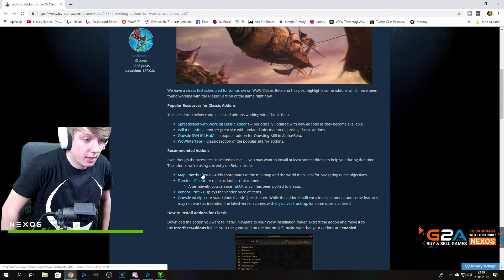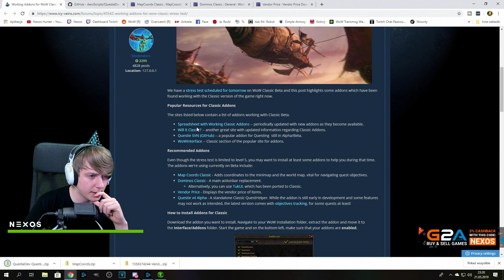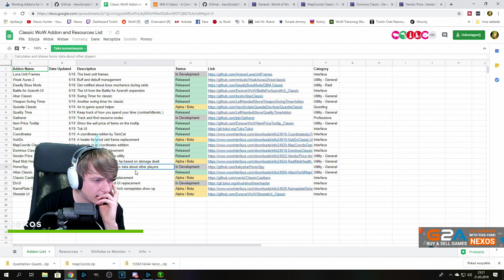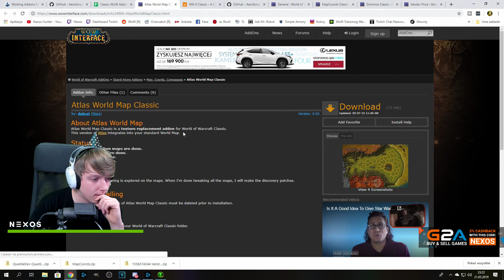NIE GRAJCIE ZE STREAMERAMI - Classic World of Warcraft